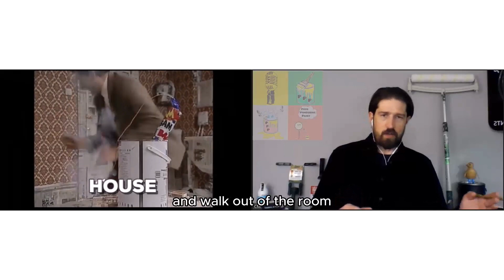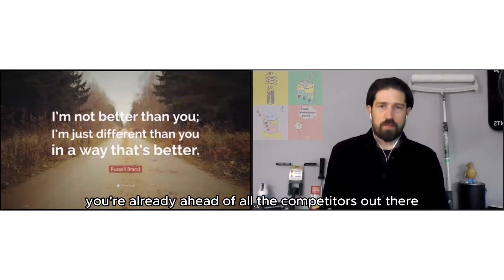2 Reasons to Start Your Painting Business Right Now!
**Now Is the Perfect Time to Launch Your Painting Business!** Join our experts as they share two compelling reasons why you should start your own painting company today. Don’t miss out on this opportunity! After watching, be sure to check out our guide on starting a painting business for just $100.

**Timestamps:**
0:00 - Introduction
0:06 - Reason 1: Robots Won't Replace Your Job
0:51 - Reason 2: Low Competition in the Industry
1:17 - How to Stand Out from the Crowd